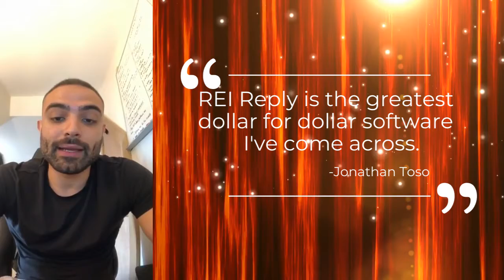REI Reply Testimonial - Review by Jonathan Toso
"REI Reply is the greatest dollar for dollar software I've ever come across."
- Jonathan Toso

REI Reply's Marketing CRM for Real Estate Investors Replaces All These Tools & More!
Lead Sherpa - $500/mo
Investor Carrot - $99/mo
REI Rail - $497 + $397/mo
Slybroadcast - $100/mo
Skipio - $99/mo
Call Rail - $85/mo

🔥 REI Reply gives you all of this for just $49/mo! 🔥
Unlimited Email
Unlimited Usage
Unlimited Websites
Unlimited SMS @ ($0.0075)
Unlimited RVM @ ($0.0085)
Built-In Calendar
Built-In Phone Apps
Built-In Phone Dialer
Built-In Skip Tracing @ ($0.10)
DFY Vacant
DFY Probate
DFY Foreclosure
DFY Landing Pages
DFY Marketing Funnels
DFY Hot Lead Campaigns
DFY Cold Lead Campaigns
DFY Warm Lead Campaigns
Plus, Full 1 on 1 Training With An Account Manager

Check out all of our other testimonials and more on REI Reply on our fb